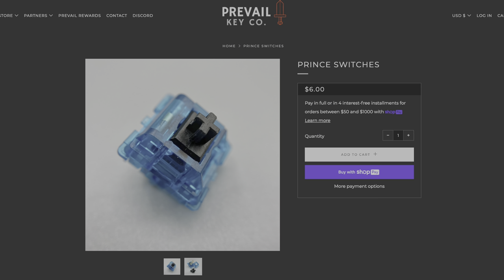Better than the Holy Panda? - Prince Tactile Switch Review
If you're looking for a deep but snappy tactile switch, try the Prince switches, available from The Prevail Key Company. Also, if you're into terrible Prince covers, stick around to the end of the video.

Chapters
Intro - 0:00
Welcome - 0:30
Overview - 1:00
Lube & Prep - 3:06
Sound Test - 3:20
Final Thoughts - 4:18
Outro - 4:49
Terrible Prince Cover - 5:14

Favorite Microphone - Diety V-Mic D3 Pro
Key Lights - Raleno LED Video Light Kit
RGB Flood Lights - Remon 20W Bluetooth RGB flood lights